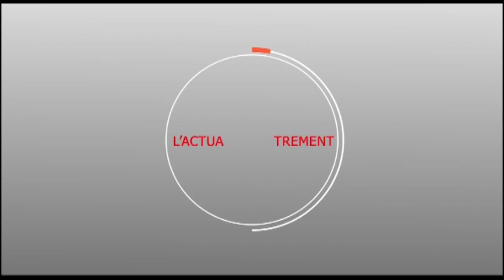Touba - Les jeunes de Darou Miname ont rejoint Mountakha KANE dans son combat....